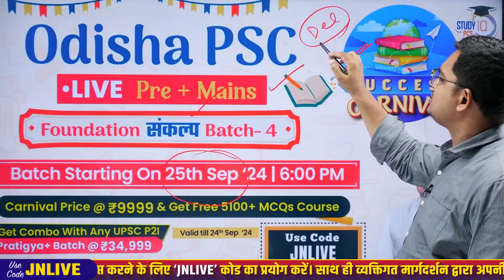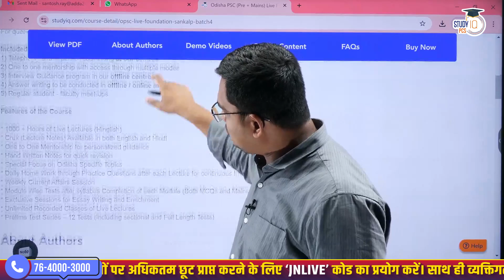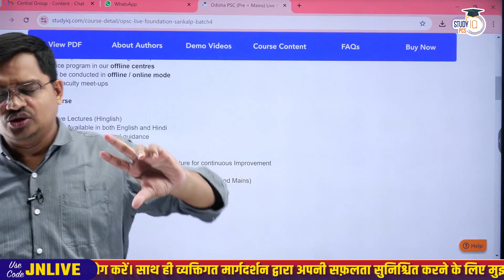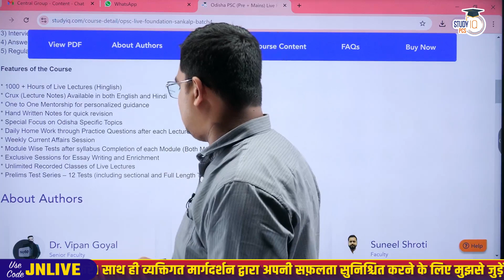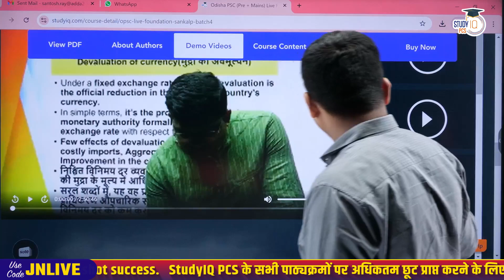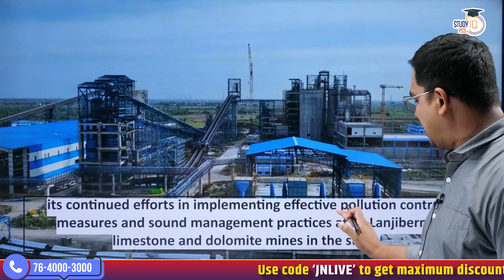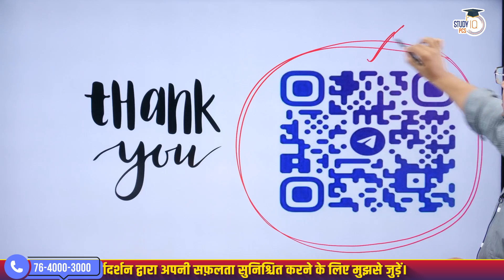Odisha PCS News Analysis | Pollution Control Appreciation Award - 2024 | By Jatadhari Sir | StudyIQ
📌PSC (Pre + Mains) Live Foundation Sankalp Batch Closing on 20th September  2024  | 🛑 Daily Live Classes at 6 PM

In this PCS News Analysis video, we presents a detailed News Analysis on Pollution Control Appreciation Award - 2024, focusing on its relevance for Odisha PCS, OPSC, OAS, and OCS exams. This session covers important facts and current developments, helping you prepare for the General Studies and Odisha-specific sections of the exam. Don’t miss this insightful analysis to boost your preparation for Odisha state exams.
Also Watch these informative videos -